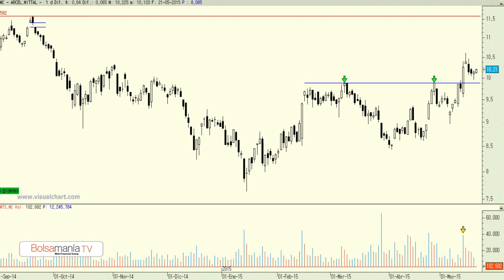Vídeo análisis técnico de ArcelorMittal